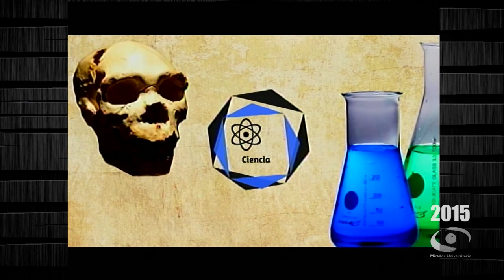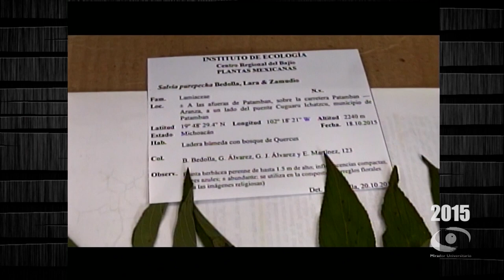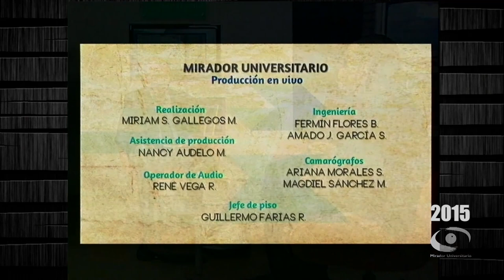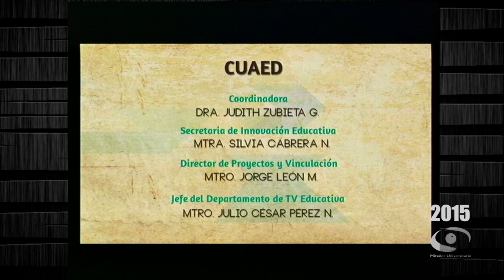02.- ¿Funcionan los productos naturales contra las enfermedades? | Mirador Universitario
Les presentamos el programa: “¿Funcionan los productos naturales contra las enfermedades?" de la Serie "Instituto de Química a la punta de la Innovación". Coproducción con el Instituto de Química transmitido en 2015.

Conductor: Mtro. Carlos Esquivel L.
Participantes: Dr. Mariano Martínez Vázquez, Dr. Ricardo Reyes Chilpa
Realización: Miriam Gallegos M.
Asistencia de Producción: Nancy Audelo M., M. en C. Guillermo Roura P., Alma Lidia Cortés Montes
Locución: Mónica E. Gallegos M.
Camarógrafos: Ariana Morales S., Magdiel Sánchez M.
Operador de Audio: Rene Vega R.
Jefe de piso: Guillermo Farías R.
Coordinación de Medios: José Ramón San Pablo García
Staff Mirador Universitario: Mario Pereda S., Vaeria Cruz S. Mariana Cornejo G., Xanat Espinosa, Alejandra González A., Mayela Gómez T., Valeria Cruz S., María Trejo R., Miguel Enciso S., Hilda Ramírez S., Omar Aceves J. Marisela Correa A.